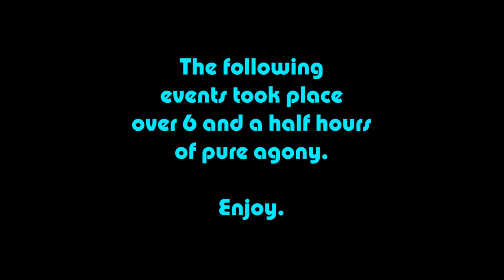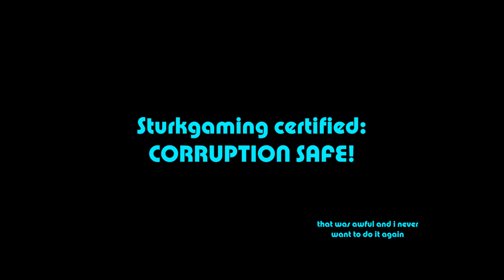CORRUPTION CONTAINMENT BREACH - Terrarira PT 18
This was the hardest thing we've ever had to do in Terraria. I still want to cry.